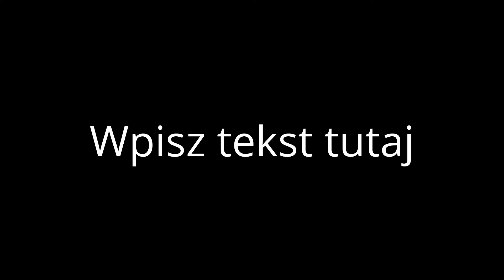BENEFIS JÓZEFA KOWALSKIEGO HONOROWEGO OBYWATELA MIASTA STARACHOWICE 26.02.2016